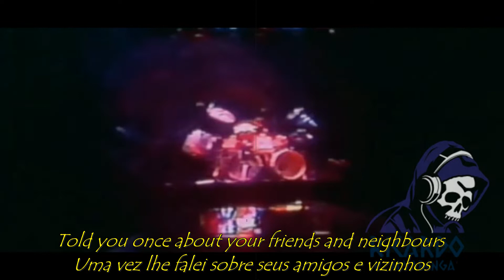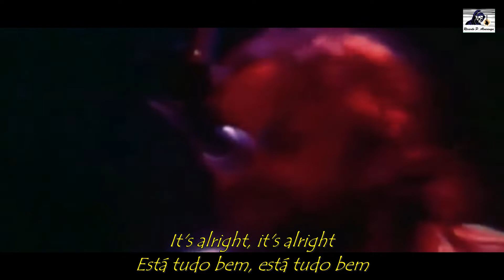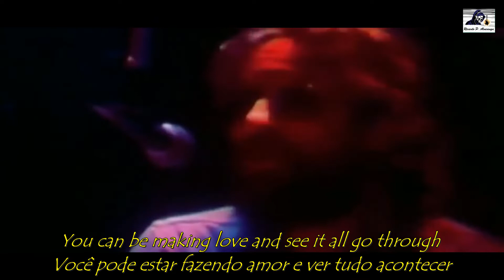It's Alright By Black Sabbath Legendado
It's Alright é uma música completamente diferente do que o Sabbath tinha composto até aquele fatídico ano de 76. Ao invés de ter Ozzy nos vocais, é o baterista Bill Ward que empresta sua voz, tocando bateria ao mesmo tempo. A letra simboliza as brigas pessoais e empresariais que a banda estava tendo na época, endividada com impostos e abusando de bebida e drogas. Bill tentou transmitir, com aquela letra, uma sensação de que tudo vai dar certo, mesmo com todas as dificuldade entre os quatro fundadores da banda. A bateria consistente é novamente acompanhada por outra guitarra elétrica inspirada, dando um brilho ao álbum. O Guns N'Roses fez um cover da música quase duas décadas depois. A música é muito parecida com o som de Beatles, uma das influências fortes do Sabbath, segundo o próprio Ozzy Osbourne (que não canta nesta ocasião).
A canção pertence ao álbum  “Technical Ecstasy” , que está longe de ser um disco ruim. Refletiu-se nas vendas: foi o primeiro disco do Black Sabbath a não entrar no top 10 do Reino Unido e a ficar abaixo da 50ª posição nos charts dos Estados Unidos.
Os álbuns anteriores colocaram as expectativas muito acima: afinal, são clássicos do heavy metal. “Technical Ecstasy” mostra um Sabbath, com problemas internos e sem saber para onde ir musicalmente falando. Mesmo confuso, o quarteto conseguiu fazer um bom trabalho. Só não está entre os melhores.